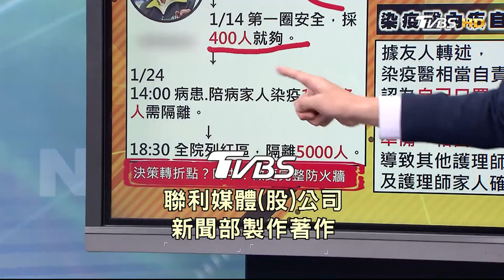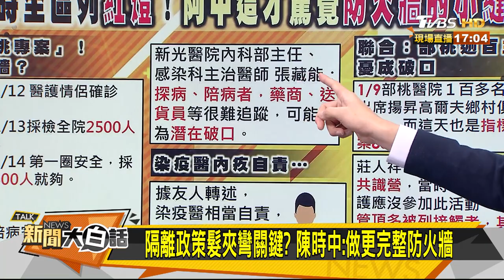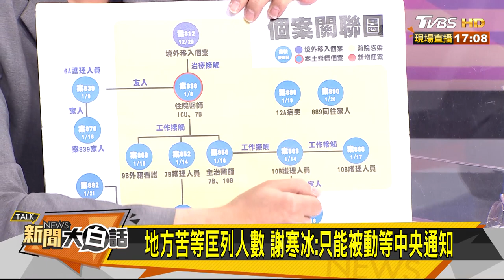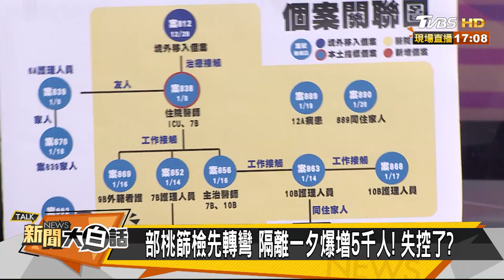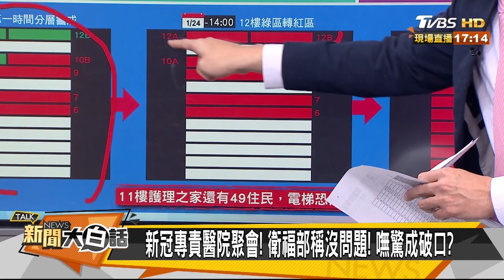全變紅區.匡列5千人！ 部桃防火牆急補縫象徵？ 新聞大白話 20210125